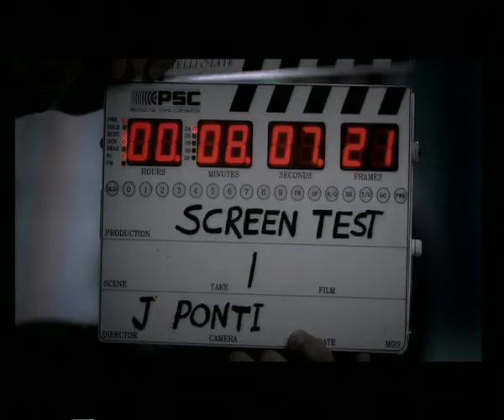Rexona Actress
Client: Unilever
Agency: Lowe Inc.
Production House: Provill (Production Villge)
Director Stephen Ngo
Line Producer Franny Omampo
DOP: Oddie Flores
PD: Adelina Leung
AD:Cristine Blando
EP: Anafe Manuel
Casting Director: Enrique Munchua
PM: Bembot Nadres/Abgie Tubojan/Meann Ballesteros
off line editor: toti treichler
post house: oriental post